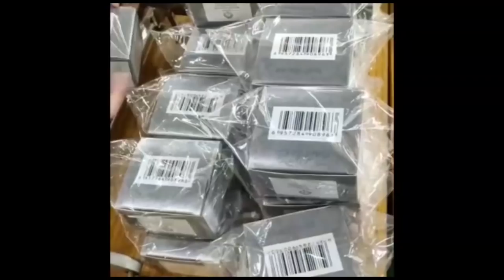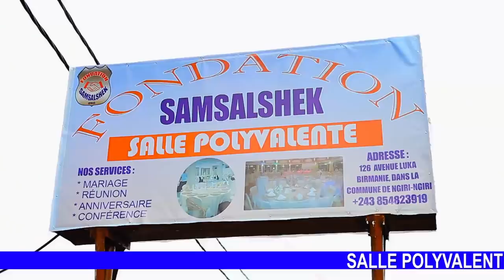SCANDALE:SILA APRÈS KOBIMISA URSILE PECHANGA NA MPWASA,NZOKA BASOKOLAKA YE ,ENFIN VERITE EBIMI LELO